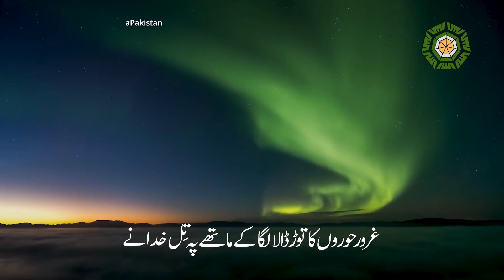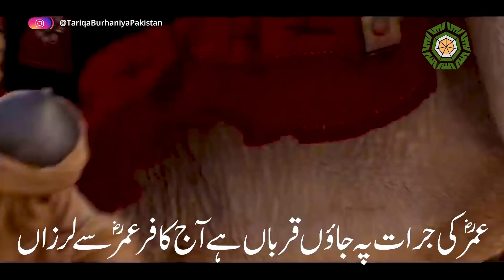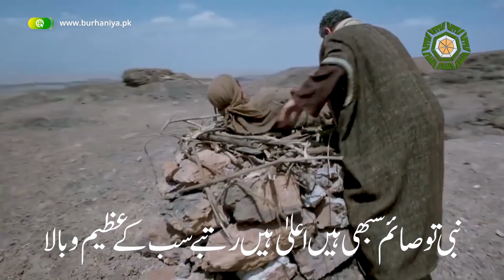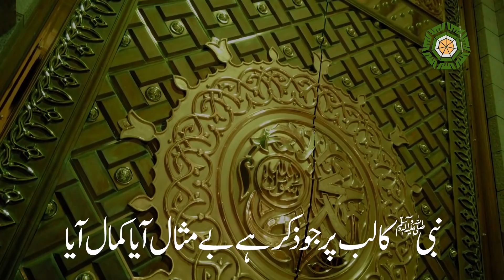Nabi Ka Lab Par Jo Zikr Hai Bemisal Aaya - Naat Kahani [Urdu/Hindi]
New Series introduced by Tariqa Burhaniya Pakistan; Naat Kahani